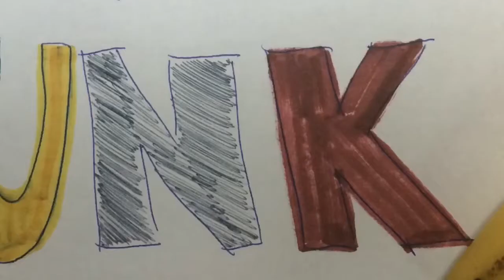The Cracker Challenge! Can You Do It?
The cracker challenge is harder than you think.
You have to eat five saltine crackers in less than a minute without any liquid at all.
I bet you can't.